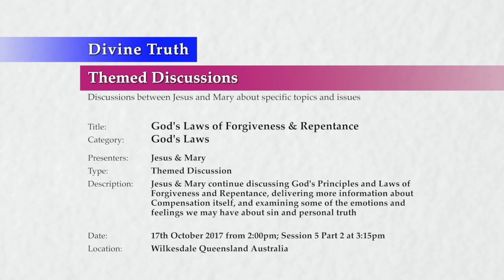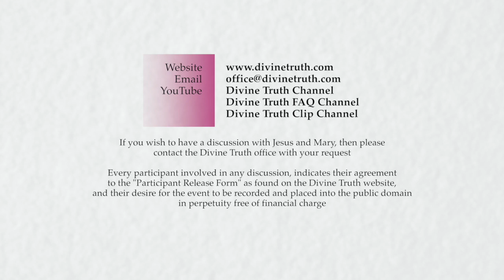20171017-1515 God's Laws of Forgiveness & Repentance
Location & Time: Wilkesdale, Queensland, Australia on 17th October 2017 at 2:00pm; Session 5 Part 2 at 3:15pm

Description: Jesus & Mary continue discussing God's Principles and Laws of Forgiveness and Repentance, delivering more information about Compensation itself, and examining some of the emotions and feelings we may have about sin and personal truth

Chapters:
00:00:40  Other effects of Compensation P2
00:00:40    Examples of how the ripple effect rewards past loving behaviour
00:03:19      Rewards of being truthful under all circumstances
00:19:53      Rewards of being moral under all circumstances
00:47:48      Rewards of being ethical under all circumstances

Title: God's Laws of Forgiveness & Repentance
Category: God's Laws
Presenters: Jesus & Mary
Type: Themed Discussion